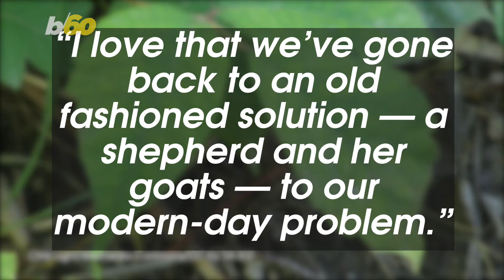City Recruits Goats to Get Rid Of Poison Ivy (by Eating It)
Vermont’s capital city is recruiting the four-legged creature for a different reason: grazing!